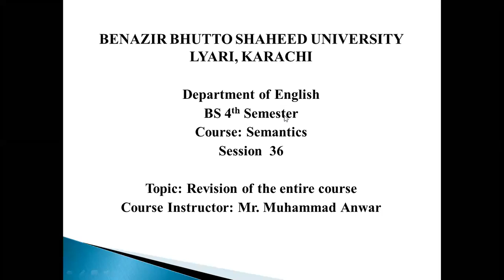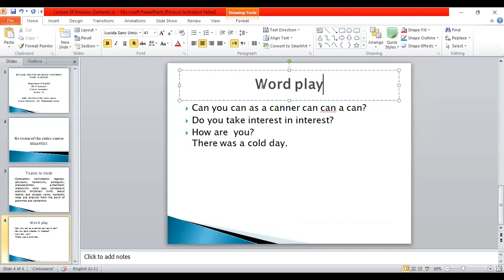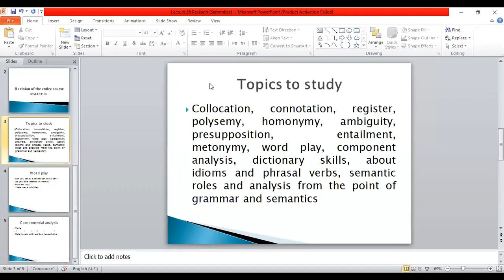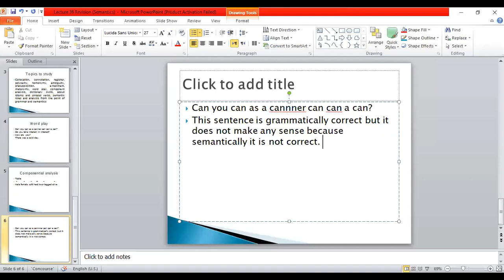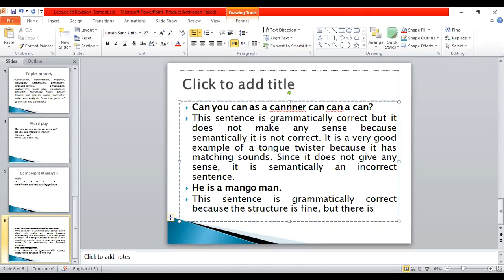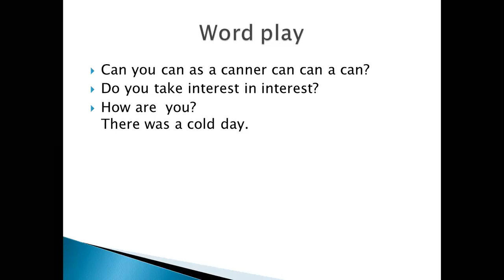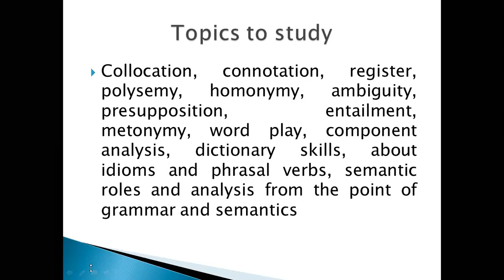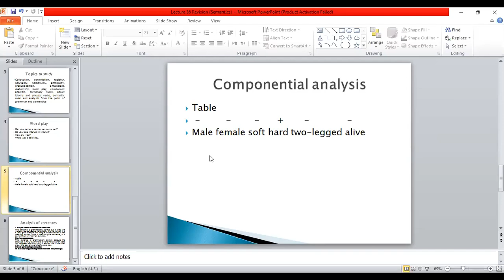Session 36 'Revision of the entire course' (Semantics)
This is the recorded video of Session 36 'Revision of the entire course' (Semantics). This video has been recorded for BS 4th Semester students who are studying the subject of Semantics.